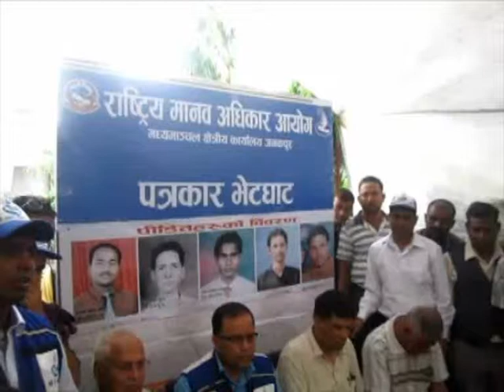National Human Right's press meet on return of bodies of "Danusha incident" - Janakpur